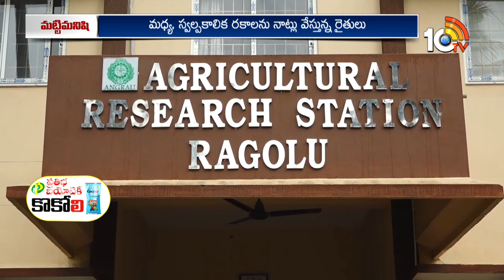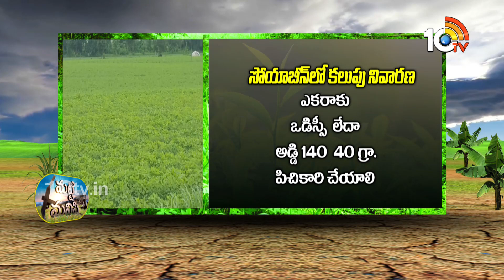Matti Manishi Full Episode | మట్టి మనిషి | Agriculture Tips | 01-08-2024 | 10TV Agri